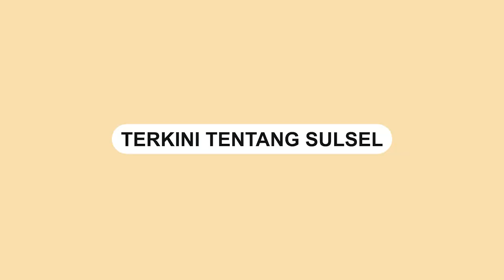Pelaku Pelemparan saat Laga PSM vs Persisolo Minta Maaf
Insiden pelemparan terjadi saat pertandingan sepak bola antara PSM Makassar dan Persisolo pada Minggu (5/3/2023).

Seorang pelaku pelemparan berhasil diamankan oleh petugas keamanan di area Tribun VIP Stadion Gelora BJ Habibie Pare-pare.

Pelaku pelemparan tersebut, bernama Muhammad Zulhair, melakukan pelemparan ke dalam lapangan saat pertandingan berlangsung.

Tindakan tersebut memicu keributan dan membuat suasana stadion menjadi cemas.

Namun, petugas keamanan yang sigap berhasil mengamankan pelaku di area Tribun VIP.

Setelah diamankan, Muhammad Zulhair meminta maaf atas perbuatannya dan mengaku menyesal
Video terkini dan terbaru..